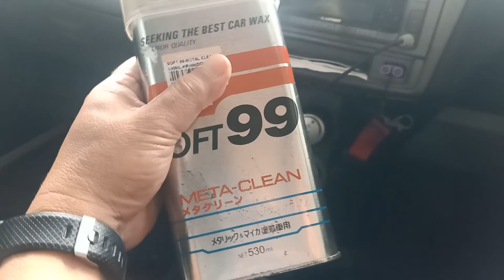CARA POLISH CERMIN KERETA YG KABUR | get cristal clear windshield (driving in rainy days) DIY #4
Cara untuk dapatkan cermin depan kereta yang cerah ketika memandu di waktu hujan. Air tidak melekat di cermin kereta.
How to get a bright car windshield while driving in the rain. Water does not stick to the windshield.

Jak získat jasné čelní sklo při jízdě v dešti. Voda se nelepí na čelní sklo.

Comment obtenir un pare-brise de voiture brillant en conduisant sous la pluie. L'eau ne colle pas au pare-brise.

كيفية الحصول على زجاج أمامي لامع للسيارة أثناء القيادة تحت المطر. الماء لا يلتصق بالزجاج الأمامي.